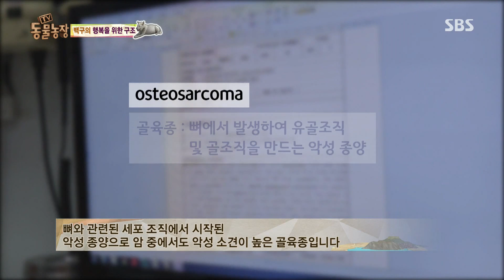유기견 백구 구조 후 ‘새끼 아닌 종양’ 발견 @TV 동물농장 20170507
배가 잔뜩 불러있어서 임신 상태로 보이는 유기견 백구, 구조 후 안 좋은 소식을 접하게 되는데...